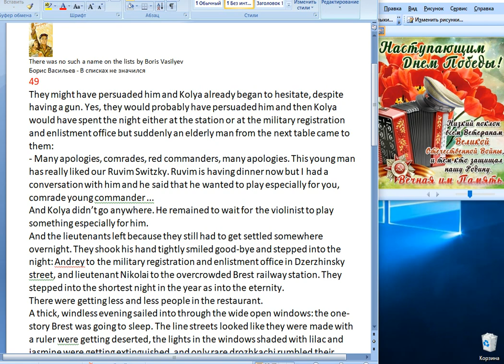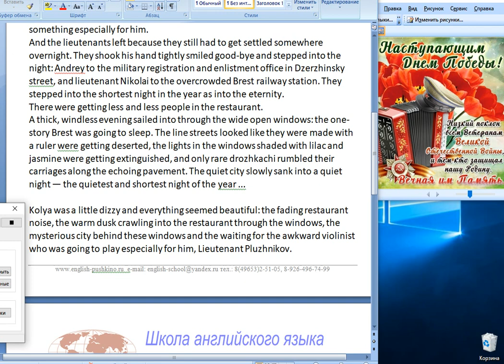49 The School of English in Pushkino_There is no such a name on the lists by Boris Vasilyev